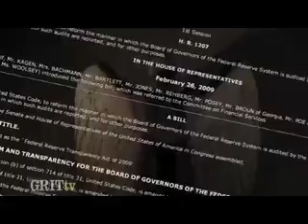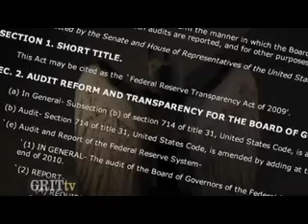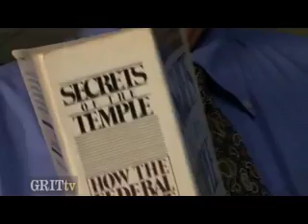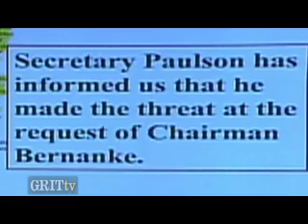The Fed Under Fire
It's huge, it controls much that affects our everyday lives, from our jobs to our mortgage, and it's near invisible. The Federal Reserve, that semi-private institution that moves so much money in near invisibility. Well, as the Obama administration talks about assigning more power to the Fed, a growing movement in congress is calling for something that has never happened before: an audit.